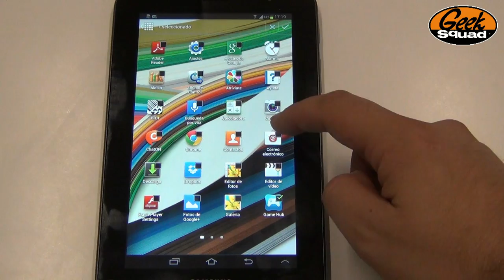TIP: Cómo ocultar aplicaciones en Galaxy Tab 2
Si aún no tienes un tablet, visita para conseguirlo al mejor precio